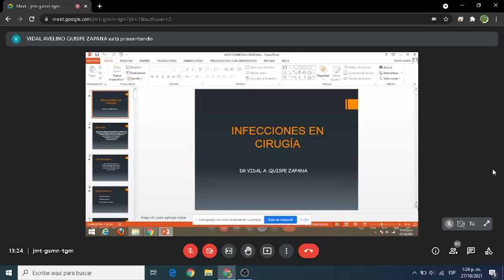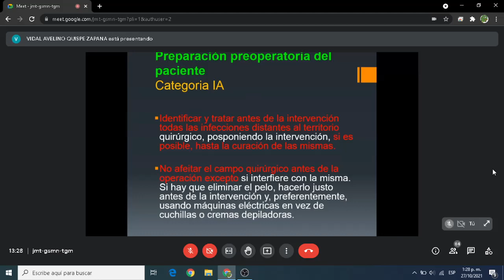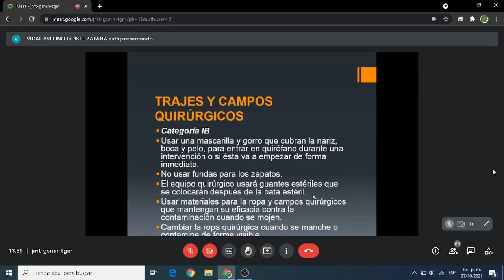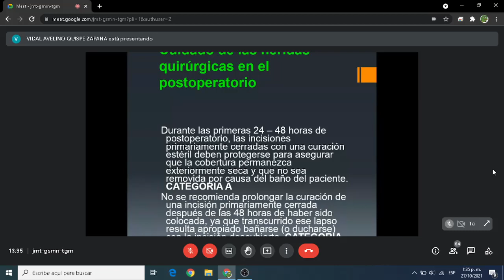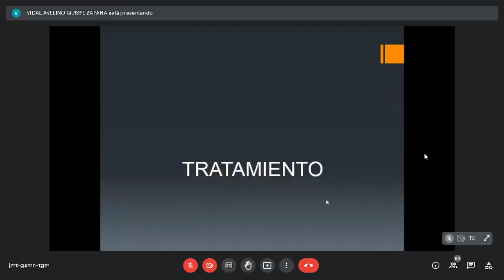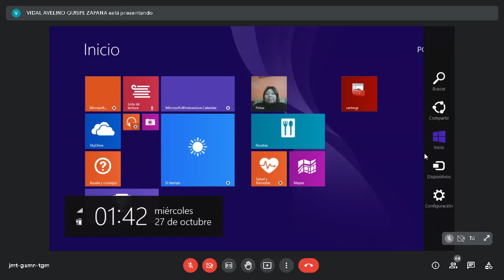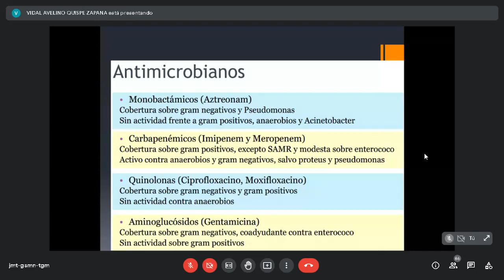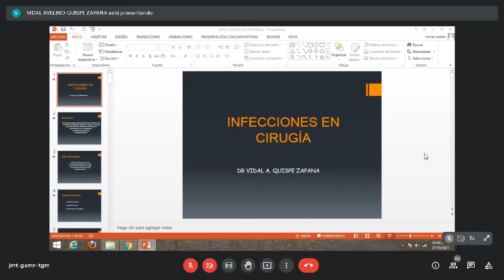Clínica Quirúrgica 1 Cirugía General 6: Infecciones en Cirugía 2